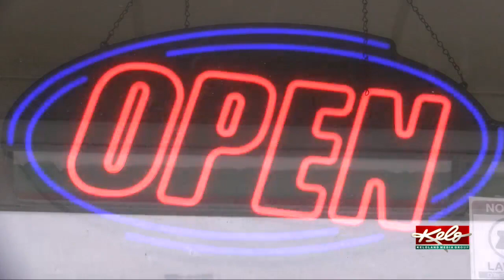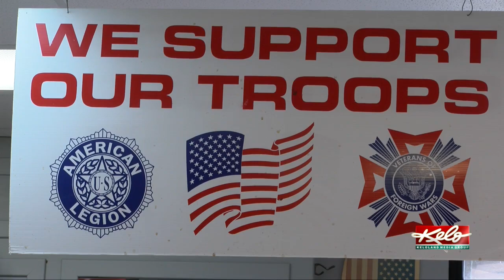Sioux Falls flower shop to close as city expands 41st street